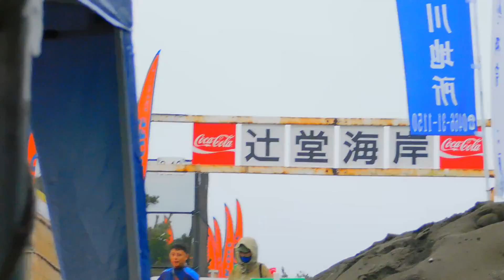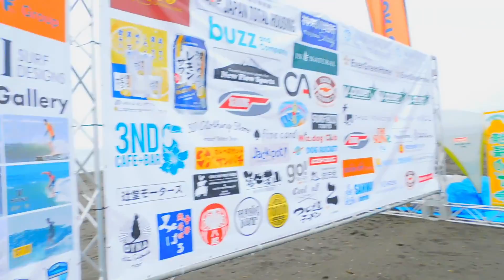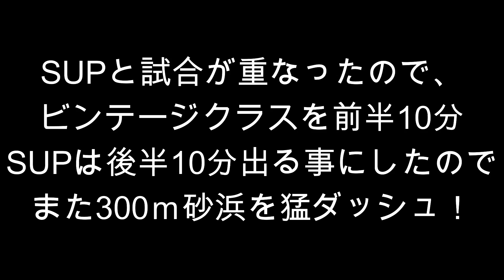悪コンディションとタイトなスケジュールに大苦戦💦【第54回マーボーロイヤルKjカップ】A Struggle with poor conditions and tight schedule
大雨で開催を心配されましたが、無事開催されたマーボーロイヤル大会。
今年もSUPサーフィンとロングボードヴィンテージの２部門に出場。
SUPサーフィンでは１つしか技が入らないような波がほとんど、ヴィンテージ部門では波が来なくて苦労しましたが、たまに掴んだ波で出来ることをあれこれやってみました。

関連記事
マーボーロイヤル大会「サーフィンより走る方に忙しい(笑)」

MaboRoyal Cup was successfully held this year as usual though the heavy rains  that lasted until the day before made us worry about whether we would be able to hold the event or not.
I took part in two divisions, SUPsurfing and Longboard Vintage.
In the SUPsurfing area, we had to surf in the shorebreak, so we could make only one maneuver.
In the  Longboard Vintage area, there were few waves.
Despite such bad conditions, I did as much as I could on the waves I caught.

僕のチャンネルでは、今までにないスタイルのサーフィンを紹介しています。
是非登録をして、お楽しみにお待ち下さい🙇
「いいね」もよろしくお願いいたします！

「鷹プロファンクラブ」も出来ました！
応援宜しくお願い致します。
★How about supporting the surfing activities of us?
Thank you for your support! ★

他でも面白い動画や写真を投稿していますので、要チェック!!